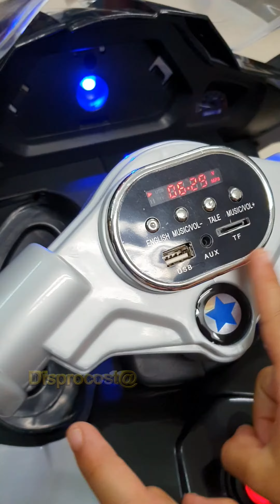Moto BMW GS para niños, de 3 llantas - Disprocosta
Somos la tienda con la mayor variedad de vehículos montables para niños, el día de hoy les presentamos La nueva BMW GS de triple llanta, rines luminosos, 2 motores, medidor de carga y radio con entrada mp3, Usb y micro sd, para niños de 2 a 6 años.

Somos DISPROCOSTA, ¡LA MAYOR TIENDA DE VEHICULOS MONTABLES EN COLOMBIA!

Contamos con local físico en la ciudad de Cartagena De Indias, dirección: Avenida Pedro De Heredia, sector cuatro vientos en la bomba Primax, a lado del SENA, local Disprocosta.